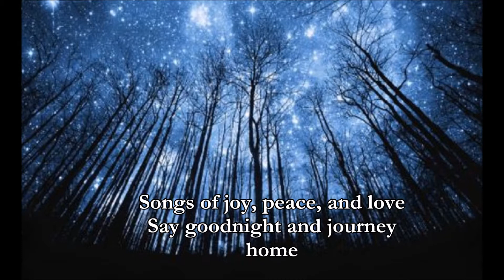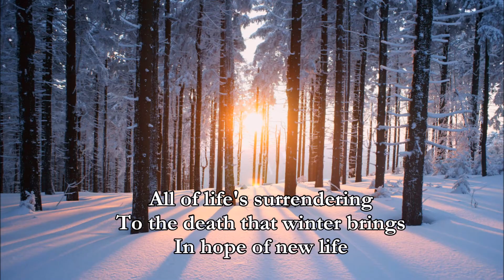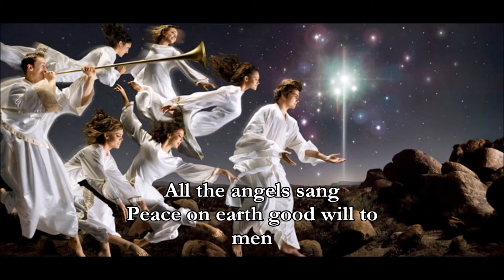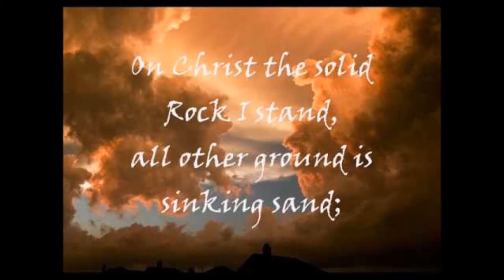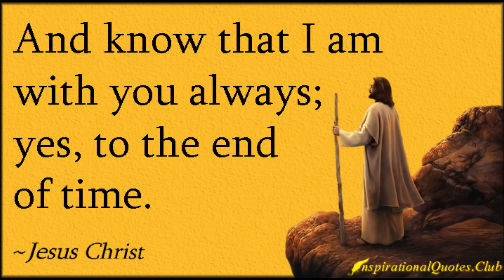Gloria by Josh Garrels (with lyrics)